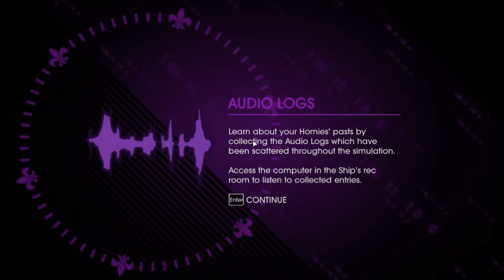SaintsRowIV Bölüm 9 Grubu yavaş yavaş topluyoz